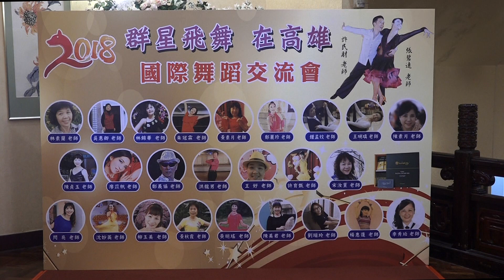20180121群星飛舞在高雄 訪問老師